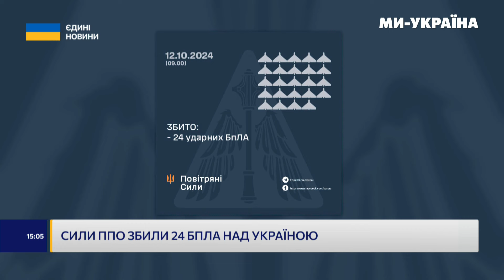ЦЕ БІЛЬШЕ НЕ ПРИХОВУЮТЬ! Росія ГОТУЄ КНДР для війни з Україною. Удари по Сумах і Запоріжжю / НОВИНИ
Новини на телеканалі "Ми-Україна":

- Атака на Суми ударними дронами: є поранені
- Атака на Запоріжжя: троє поранених
- Знайомство з Leopard 1A5
- Сирський відзначив позитивну динаміку ураження російських військ ударними дронами
- ЗСУ завдали нового удару по російським окупантам на Луганщині
- До кінця року росія може відправити на фронт кілька тисяч військових з КНДР, - WP
- В ЄС вимагають розслідувати смерть української журналістки Вікторії Рощиної
- Флорида після "Мілтона"
- У Гостомелі відновили стадіон, що постраждав під час окупації 2022 року